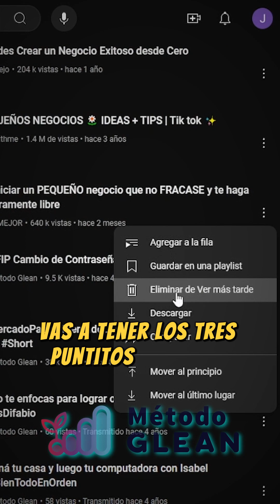1052 🌱 Método Glean - Ver mas tarde en youtube